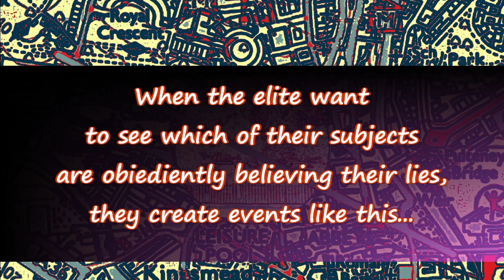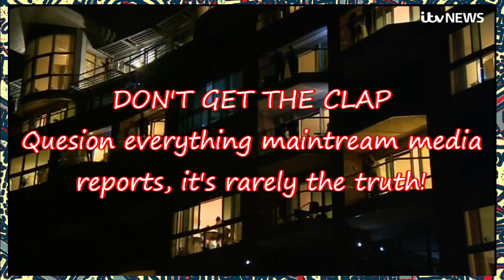How the Brainwashed Sheep Identify Themselves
Don't get The Clap! Question everything mainstream media reports!

All comments and questions welcome!